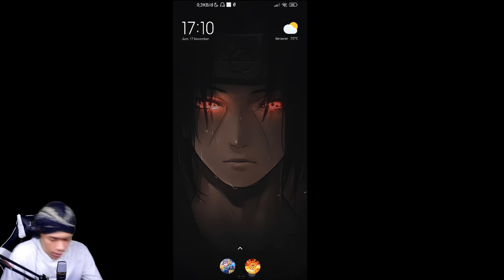Akhirnya !!! Gacha Toneri Eps.2 !!! Ninja Heroes New Era